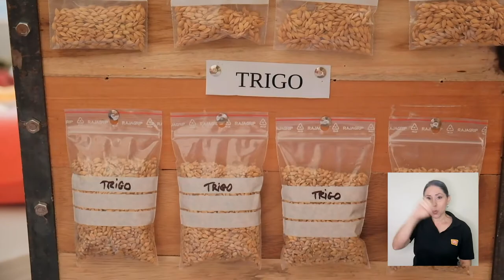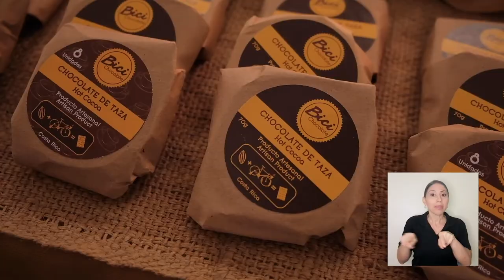CONSEJOS PYMES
¿Es usted emprendedor o emprendedora y por la pandemia ha sufrido
afectación?
A través de la siguiente nota le mostramos algunos consejos para que su proyecto de negocio se mantenga.